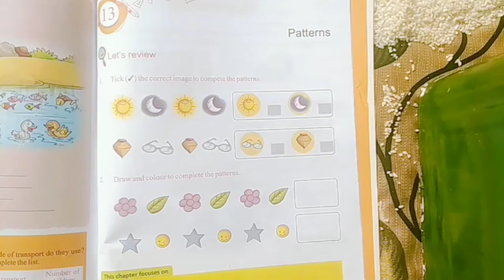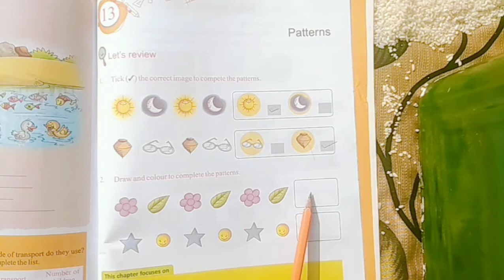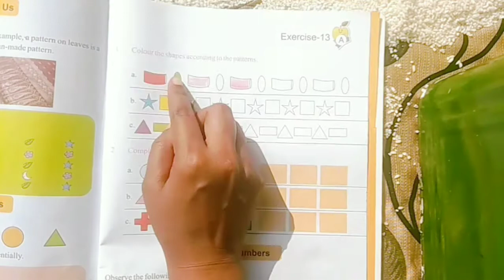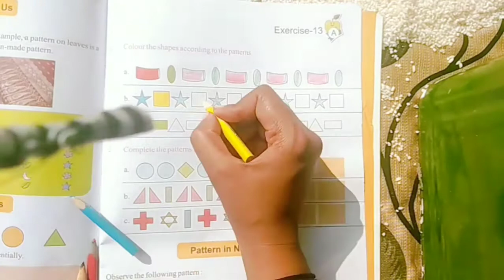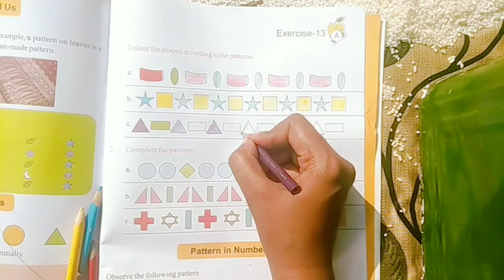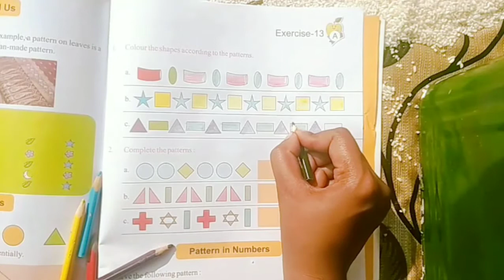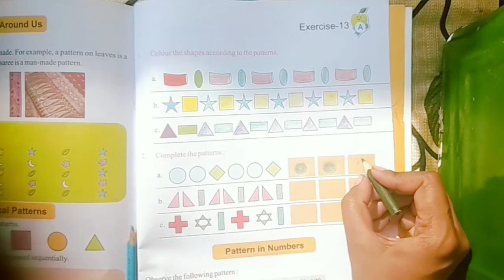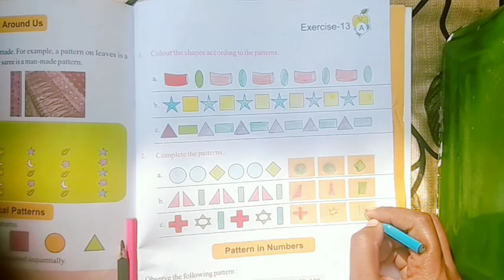Pattern| CBSE Mathematics| Class-2nd|Edu Brainly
Pattern| CBSE Mathematics| Class-2nd|

Thanku😊
Edu Brainly
EduBrainly